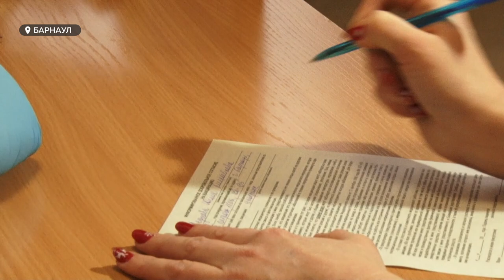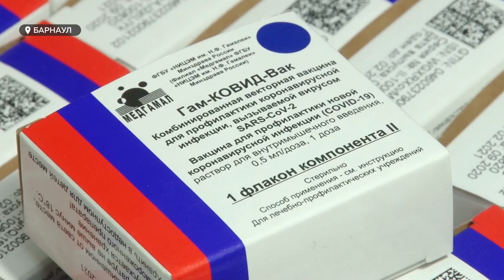Новая партия вакцины от COVID-19. Когда начнут прививать учителей и врачей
В Барнаул поступила очередная партия вакцины от коронавируса. Вторая по счету включает тысячу доз биологического препарата. Для кого она предназначена? Когда в регионе начнется массовое прививание населения? И готовы ли вакцинироваться врачи и учителя, которые должны первы-ми получить иммуно-сыворотку.